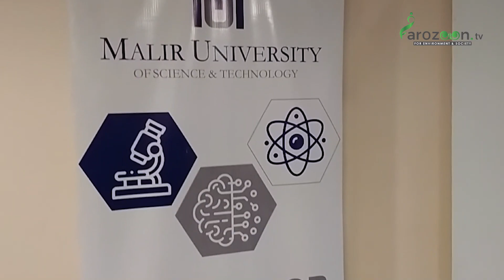Climate Change Youth Awareness Campaign on World Wetlands Day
This video is about an awareness campaign on world wetlands day at Malir University of Science and Technology. Which was addressed by environmental experts.